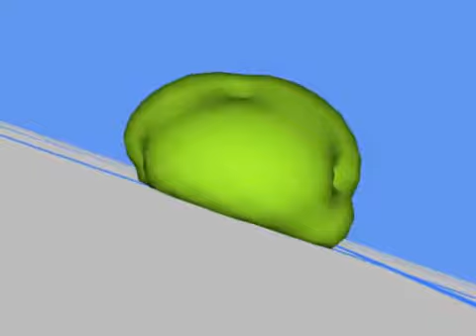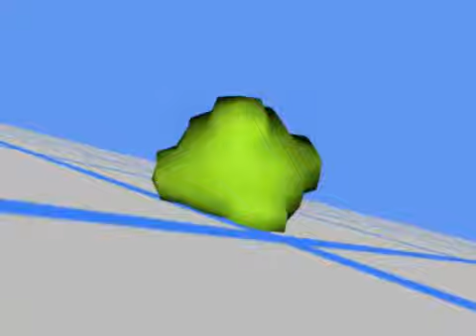3d soft body physics test 01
just an experiment for now, but may become a game at some point.

this is basically a simple soft body simulation using springs and pressure.  no multi-body interaction yet, just 1 body and multiple collision planes.

being created in xna with c#.